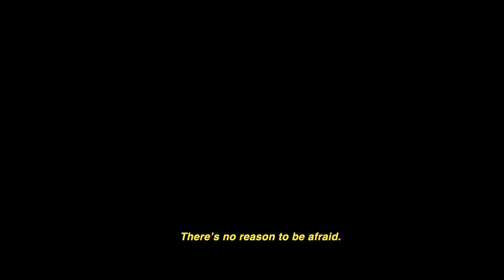Sonchiriya | Teaser (Explicit) | Sushant, Bhumi P, Manoj B, Ranvir S | Abhishek C | Feb 2019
Ab yeh देखनो hai, ki खलीफा बनेगो kaun? Presenting official teaser of Sonchiriya.

Releasing February 2019.

A MacGuffin Pictures Production
Directed by: Abhishek Chaubey
Produced by: Ronnie Screwvala
Cast: Manoj Bajpayee, Sushant Singh Rajput, Bhumi Pednekar, Ranvir Shorey, Ashutosh Rana
Story: Abhishek Chaubey & Sudip Sharma
Screenplay & Dialogues: Sudip Sharma
DOP: Anuj Rakesh Dhawan
Action Director: Anton Moon & Sunil Rodrigues
Production Designer: Rita Ghosh
Sound Design: Kunal Sharma
Editor: Meghna Sen
Background Score: Naren Chandvarkar & Bendict Taylor
Lyrics: Varun Grover
Casting Director: Honey Trehan
Costume Designer: Divya & Nidhhi Ghambir
Make-up Designer: Shrikant Desai